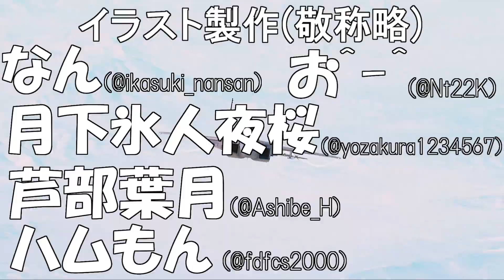【バトオペ2】仕事帰りの新兵機動兵士列伝＃３１４【ガンダムバトルオペレーション2】